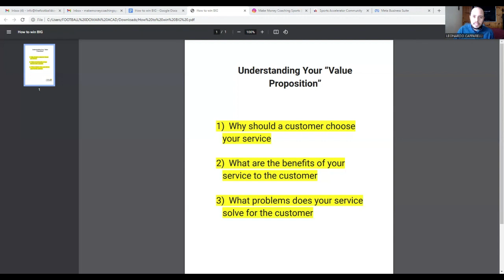⚽︎ Mastering the Value Proposition of Your Soccer Training Business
Today, we talk about how to understand your "value proposition" with your football training business.